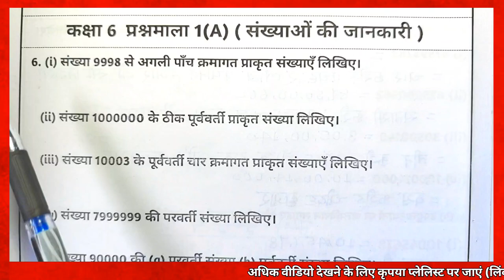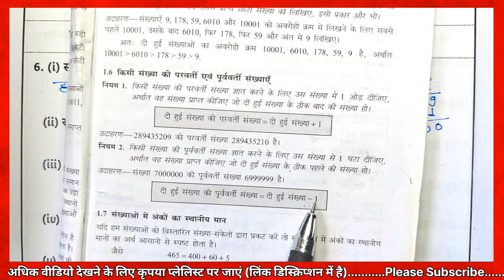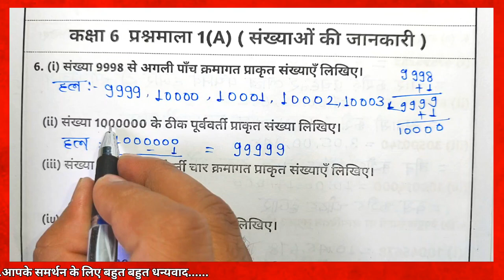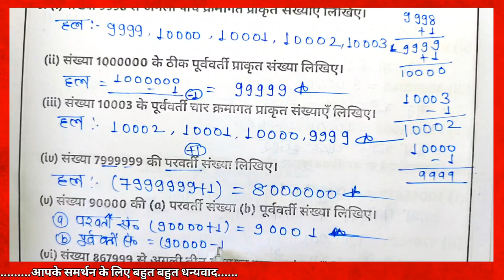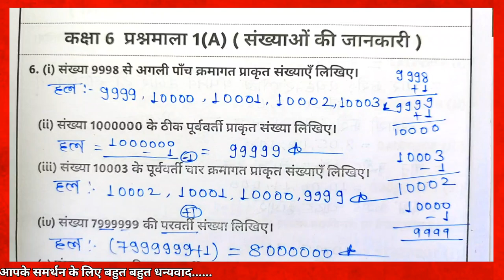Sugam Ganit class 6 Prashnmala 1(A) Sankhyaon Ki Jankari Q6 | Bharati Bhavan Class 6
Related Content:
✴️Bharti bhawan class 6 math solution
✴️Sugam ganit class 6
✴️सुगम गणित कक्षा 6
✴️Sugam Ganit Class 6 Chapter 1 A
✴️संख्याओ के साथ खेलना
✴️Bharti Bhavan Class 6 Solution chapter 1 A
✴️Sugam Ganit Class 6 Solution
✴️Bharti bhawan class 6 math
✴️Bharti bhawan class 6 in Hindi
✴️Sugam Ganit Class 6 Chapter 1 A solution
✴️Sugam ganit kaksha 6
✴️संख्याओं की जानकारी
✴️Bharti bhawan class 6 math solution chapter 1
✴️सुगम गणित कक्षा - 6 प्रश्नमाला - 1(A)
✴️Sugam Ganit Class 6 Prashnmala 1a Q6
✴️Q1 Sugam Ganit Class 6 Prashnmala 1a
✴️सुगम गणित कक्षा 6 प्रश्नमाला 1a प्रश्न संख्या एक
✴️Sugam Ganit Class 6 Prashnmala 1(A) Q6
✴️kaksha 6 prashn mala ek ka a

Class 6 Math | passion maths study | sugam ganit  | class 6 | bharti bhavan | Bharti Bhavan |

oClass 6th Sugam ganit math solution